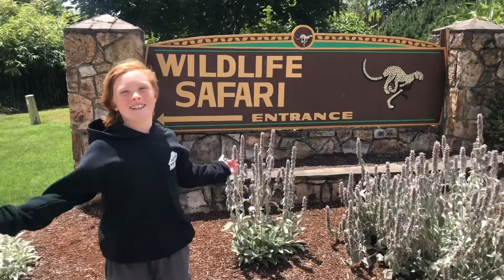Wildlife Safari in Oregon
Wild Man Jack takes a trip to the Wildlife Safari.